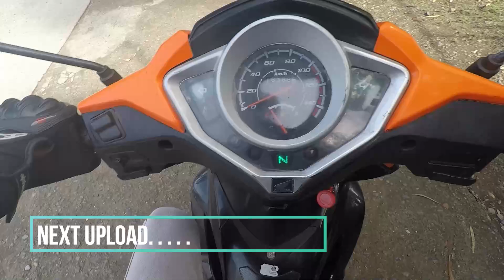CB400 KARERA NANG SUBSCRIBER KO SA PANDI BULACAN! (DEVAS VLOG)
SHOUT SA DALAWANG TO. ANG MGA LOYAL NANG PANDI BULCAN. HUMAYO KAYO AT MAG PAKA RAMI! AHAHAHAHA!